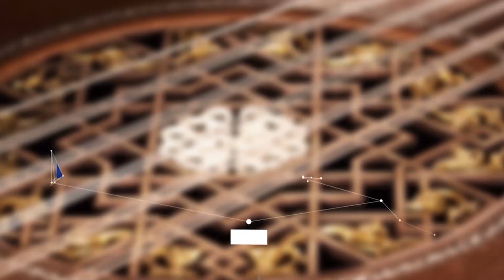BARNAAMIJKA MURTI IYO MAWELO